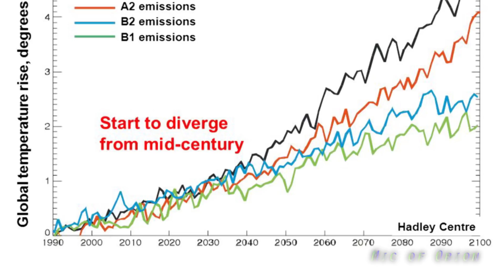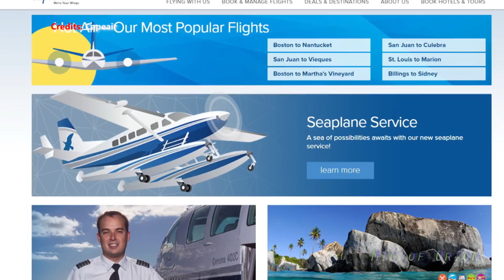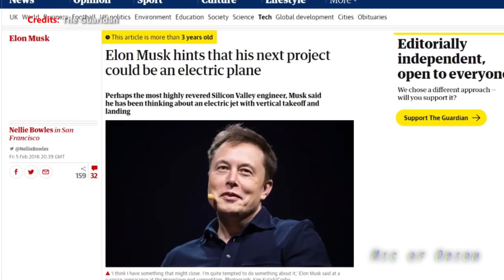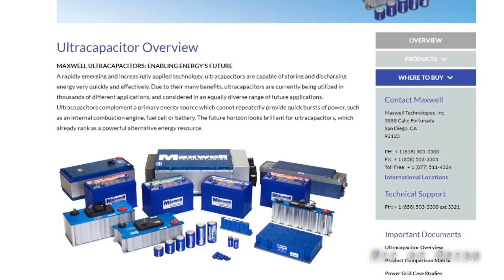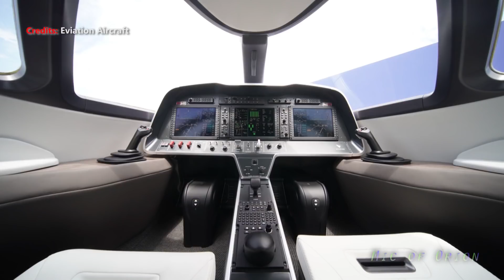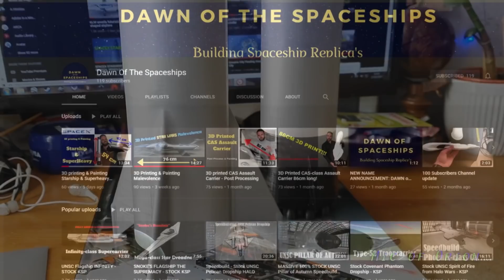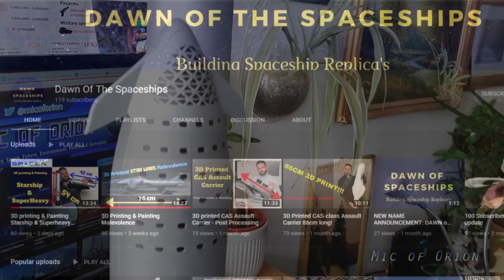Eviation Alice World’s First Electric Aircraft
Dawn of  spaceships, is a 3D Starship Modeling youtube channel, owned by a dedicated Dutch modeler who pours his passion in to creating and crafting 3D models of starships in sci-fi and real universe. His dedication and talent deserves more support among us fellow tubers.

Israeli electric Aircraft maker Eviation promises what major companies failed to, an exo-friendly flight, with a range of nearly 1000km and with the space for 9 passengers, Alice will be world’s first electric passenger aircraft. This might be the start of something big, as this was never attempted before, an electric plane capable of caring 11 people. If successful the new dawn of electric flight is before us. Wish them all the best.